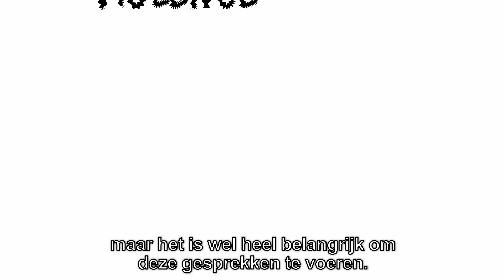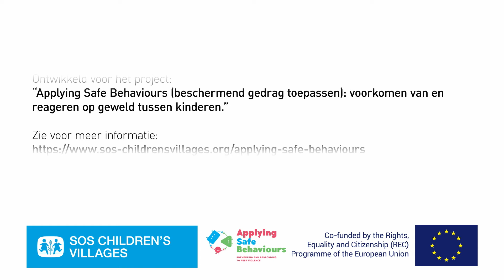Applying safe behaviours: preventie van en reageren op geweld tussen jongeren - 3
Kinderen en jongeren die opgroeien zonder ouderlijke zorg of in kwetsbare gezinnen ervaren vaker misbruik, verwaarlozing, geweld, stress en emotionele, sociale of gedragsproblemen. Hierdoor lopen zij meer risico om slachtoffer te worden van peer-to-peer geweld of om zelf geweld naar leeftijdsgenoten toe te uiten*. Dit project helpt kinderen en jongeren om beschermende vaardigheden te ontwikkelen. Dat doen we door jeugdhulpverleners de tools te geven om in te zetten op preventie van peer-to-peer geweld, het te identificeren en hierop gepast te leren reageren.